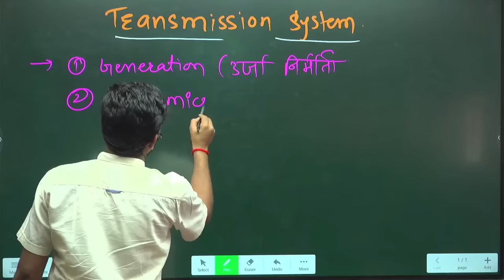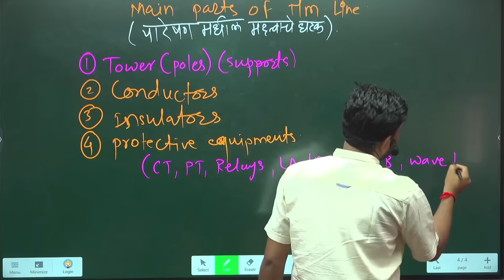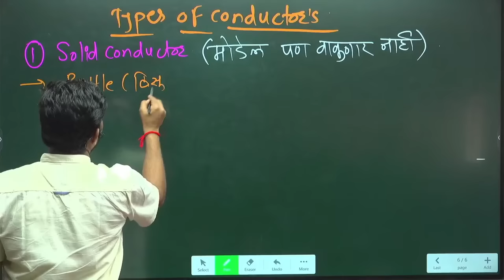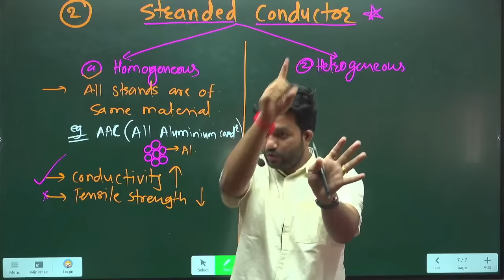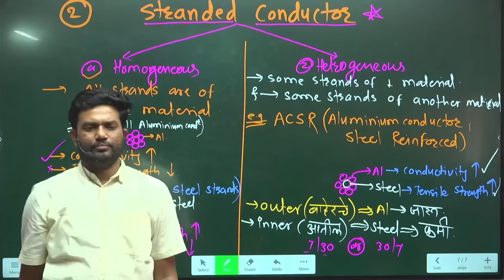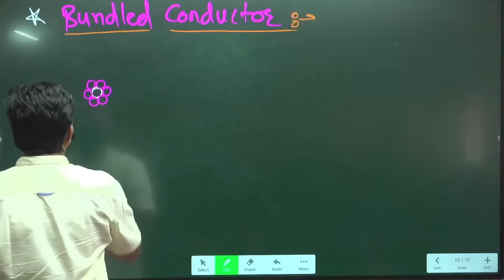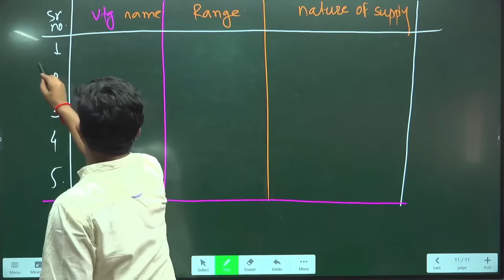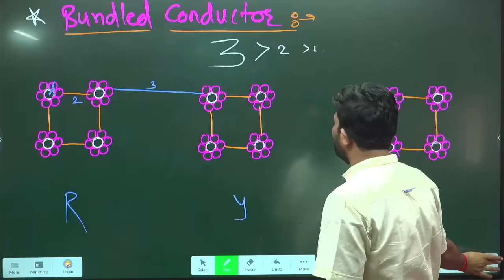Conductor & It's Type's - LIVE FORMAT